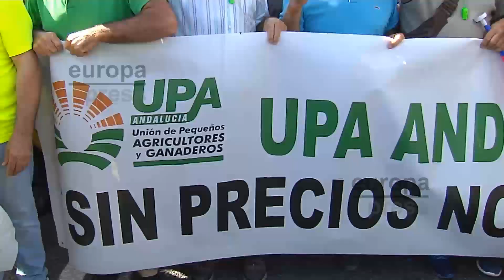Miles de olivareros andaluces exigen un precio justo del aceite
Miles de olivareros andaluces se han manifestado este martes en Sevilla, convocados por organizaciones de agricultores de esta comunidad autónoma, para reclamar un precio justo del aceite de oliva que actualmente, dicen, está por debajo del coste de producción.